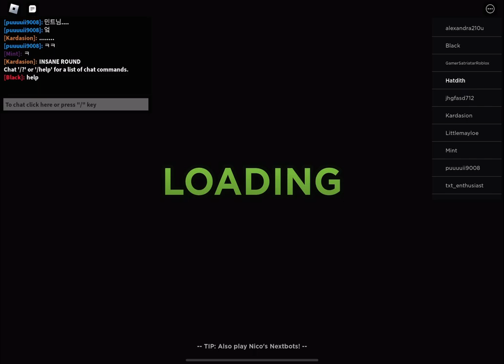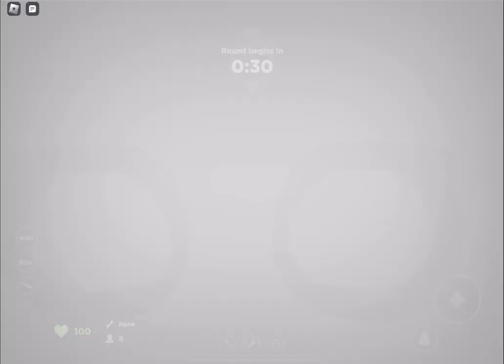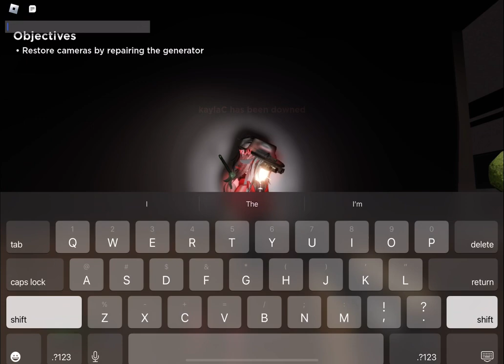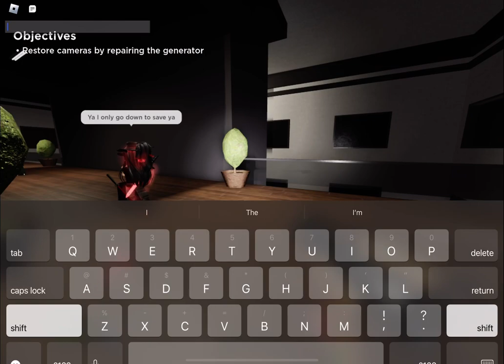The Roblox Evade Experience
Playing Some More Evade, Enjoy!